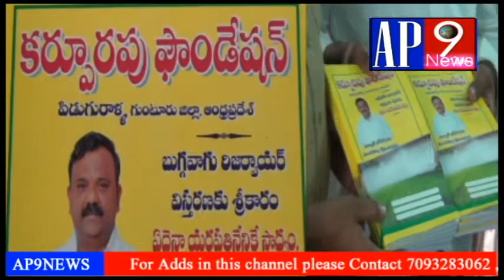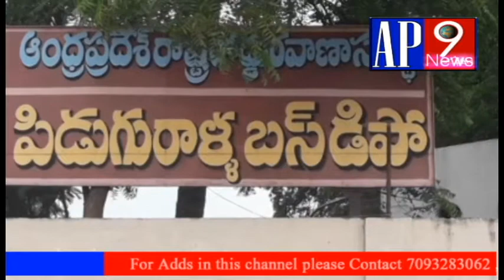ap9news పిడుగురాళ్ళ న్యూస్‌ 26 08 2017